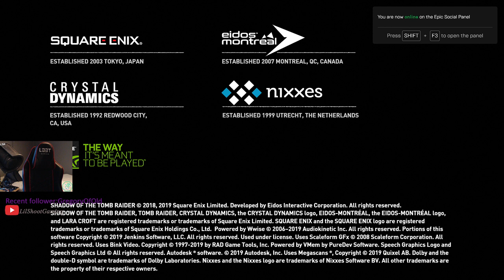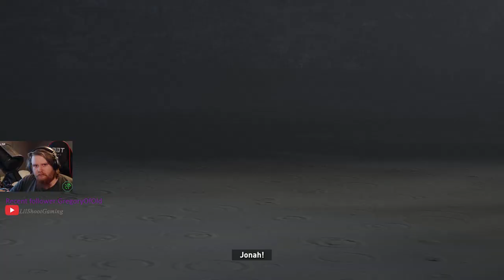Shadow of The Tomb Raider Ep3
First time playing shadow of the tomb raider come and join me live on monday. wednedsday and fridays